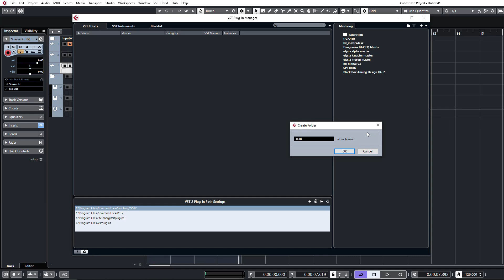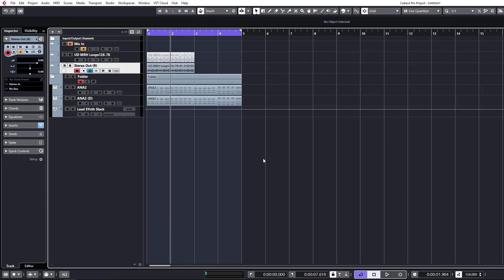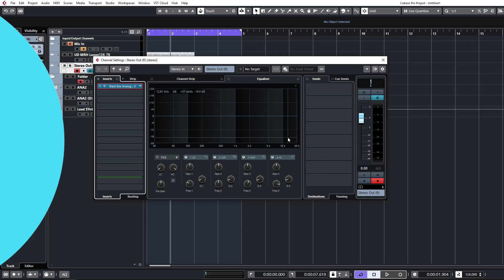Create custom plugin folders in Cubase - Tech Tip.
In this Tech Tip Protoculture looks at how to create custom plugin folders in Cubase so, you can find the right plugin for the job, fast!